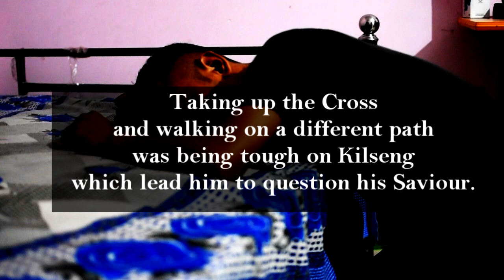Garo short video|Trailer| The Cross before me the world behind me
This story is the continuation of Kilseng who had encountered Christ in His journey.
Though he face the obstacles and hardship, he still hold onto his faith.
Full short video releasing soon